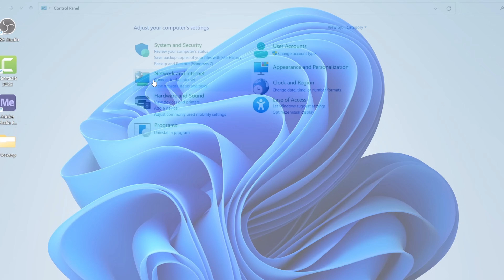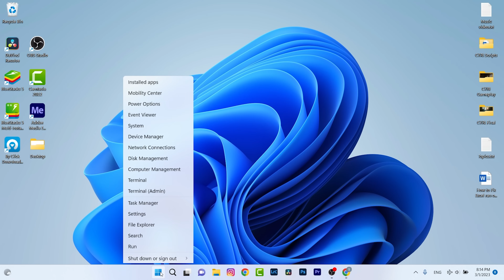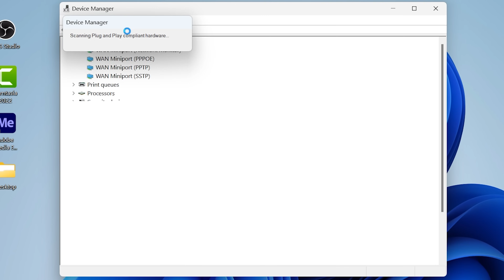How to fix wireless capability is turned off Error Windows 7, 8, 10 & 11. Fix all Wifi issues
Many Windows users complained that the wireless network suddenly stop working on forums. After network troubleshooting, Wireless capability is turned off error is found.  If you also face this error, don’t worry. You can fix this problem with this guide.

How do I fix my wireless capability is turned off Windows 7 Dell?
How to fix wireless capability is turned off Windows 7 Lenovo?
How do I turn wireless capability on my laptop?
How do I fix wireless capability turned off?
How do I manually turn on wireless capability in Windows 7?
What does wireless capability is turned off mean?
Why my laptop Wi-Fi capability is turned off?
Why is my laptop Wi-Fi not turning on?
Why my Lenovo laptop is not connecting to Wi-Fi?
How do I reset my wireless settings?
How do I restore my Wireless Connection?
How do I restore Wi-Fi mode?
How do I check my wireless capability?
How do I connect my PC to wireless Wi-Fi?
How do I install a wireless network adapter?
How do I install a wifi adapter on my computer?

fix wireless capability is turned off Error Windows 7, 8, 10 & 11

If your touchpad isn’t working, it may be a result of a missing or out-of-date driver. Updating or reinstalling your touchpad drivers in Device Manager may help solve the problem.

Resources used to create this video:
👉Adobe Podcast (AI) ➡️Audio editing
👉Pexels ➡️Stock video footage
👉ChatGPT itself ➡️Script Writing
👉DaVinci & Adobe Premiere Pro➡️Video editing
👉Adobe Photoshop ➡️Create thumbnail

👨 About Me 👨
My name is Saurav Timalsena and on Saurav channel I show you how to use softwares to automate your business, free up your work life, make money online, and give you a practical expectation of what it takes to grow a business online.

People also ask (***IGNORE***)
How do I manually turn on my Dell Wi-Fi?
How do I enable wireless on Dell BIOS?
Why is there no Wireless Connection option in Windows 7?
Where is wireless capability switch on Dell laptop?
Why is my Dell laptop not connecting to Wi-Fi?
Why can't I turn on wireless capability?
Why is my Dell laptop not showing Wi-Fi option?
Why my laptop Cannot show Wi-Fi?
Why is my laptop showing no Wi-Fi?
How to install Wi-Fi on Windows 10?
How can I install Wi-Fi myself?
How do I install Wi-Fi in my PC?
How can I install Wi-Fi in my system?
Can we download Wi-Fi?
How do I update my Wi-Fi driver?
How do I find my Wi-Fi driver?

wireless capability is turned off in windows 7,
wireless capability is turned off windows 11,
wireless capability is turned off in windows 10,
turn on wireless capability windows 10,
function keys to enable wireless capability windows 7,
how to fix wireless capability is turned off windows 10,
wireless capability is turned off windows 7 hp,
windows 10 wireless capability keeps turning off